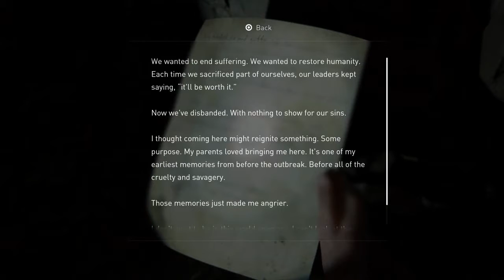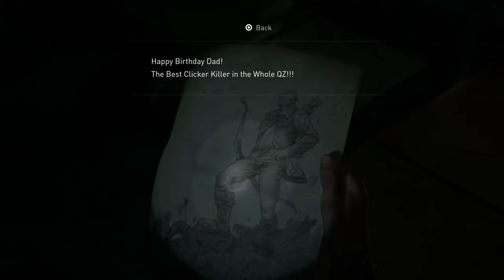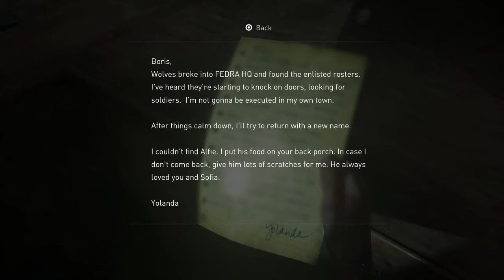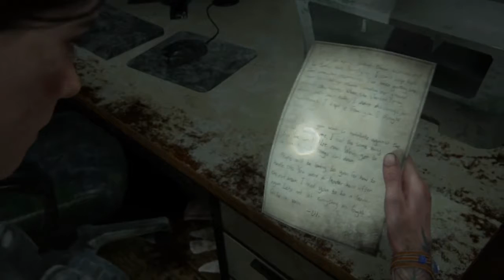Searching For Tommy-The Last Of Us Part 2 Gameplay Walkthrough EP.12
PSN ACCOUNT: OTFxFlacxko